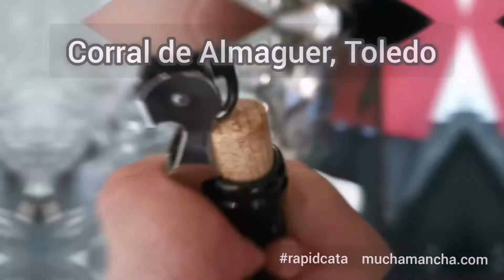Finca Villalobillos Airén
Cata comentario y maridaje en rapidcata del vino blanco joven Finca Villalobillos Airén en 2019 de Corral de Almaguer, Toledo. Por el Sumiller Adán Israel para su blog mucha Mancha.com